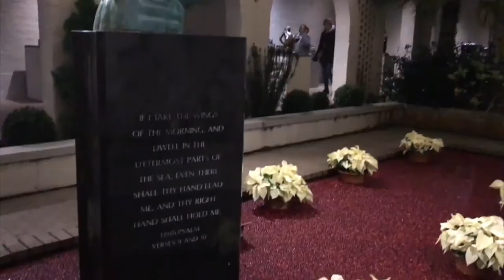Brooke Green Gardens Montage - December 2020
Here's a short personal montage I made for me and my family from our fun visit to the lights at Brooke Green Gardens in Myrtle Beach.

Music was original by a harp performer there on our visit.